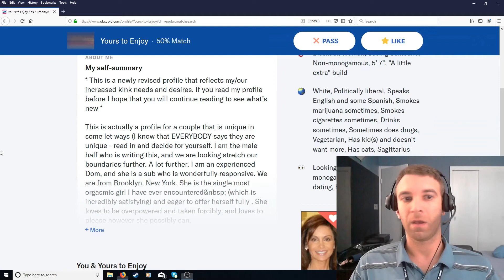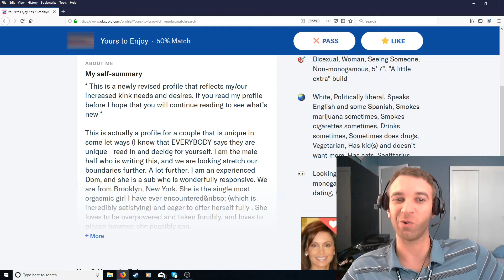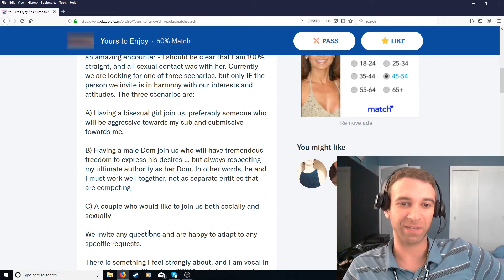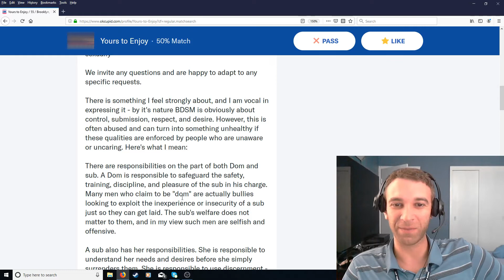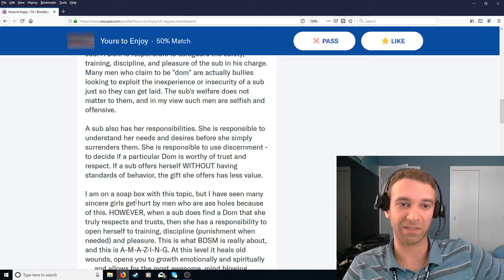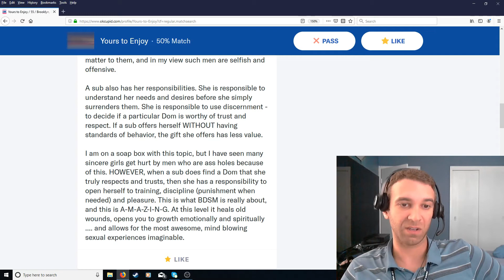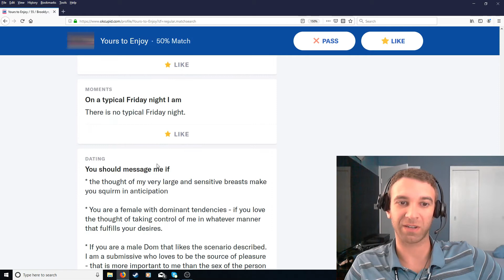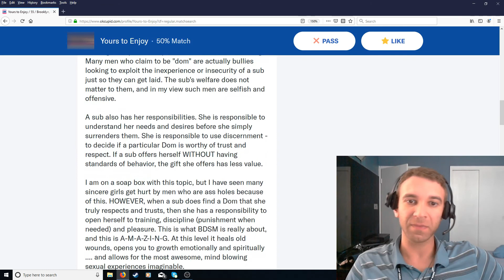Craziest online dating profile I've ever seen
A couple wants to invite a male "Dom" to join them in their sexual desires. No idea if the woman even knows about the profile.

Didn't upload thumbnail for some reason.